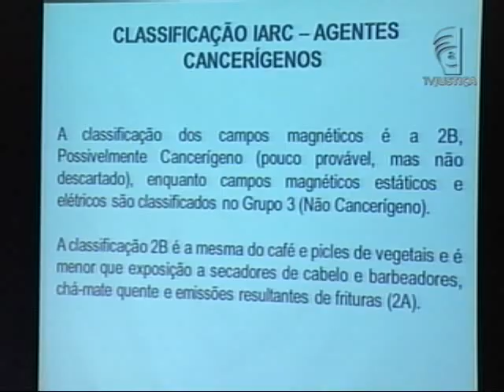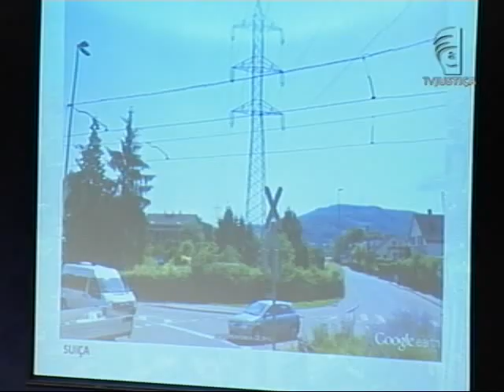Audiência Pública (08/03/13)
Três dias de debate, várias opiniões ouvidas e muitas dúvidas tiradas. Com o fim da Audiência Pública no Supremo sobre os possíveis riscos causados pela transmissão do campo eletromagnético no país, as declarações vão agora se juntar ao processo. Tudo será repassado aos ministros e a Procuradoria Geral da república (PGR). Depois dessa fase, o assunto poderá ser incluído da pauta de julgamentos.